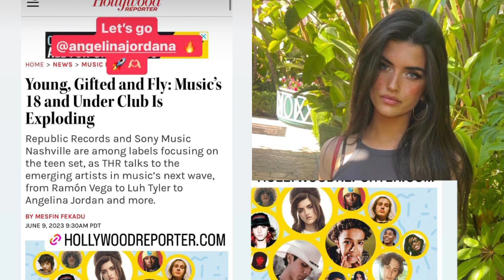angelina jordan/Asking for your Support